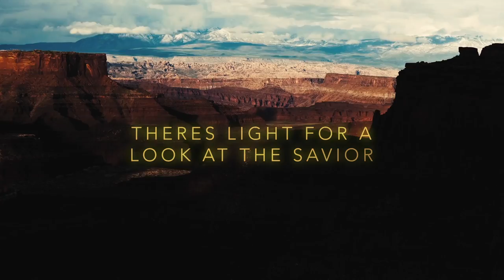A Mighty Fortress is our God Concert Teaser 2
Music - Turn Your Eyes Upon Jesus, arranged by Karina Soerjodibroto for orchestra